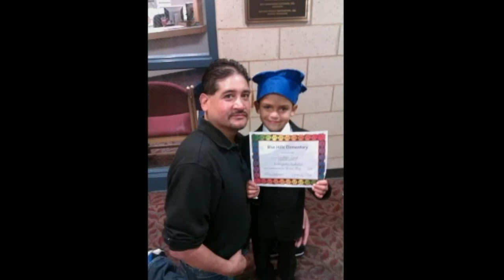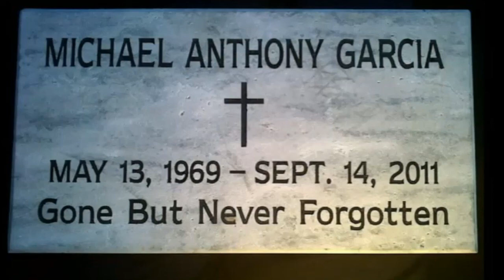Garcia Spirit Box Session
These are some of the loving messages captured during a Private Spirit Box Session while siblings reconnected with their departed father.